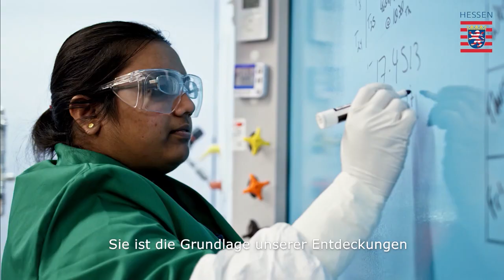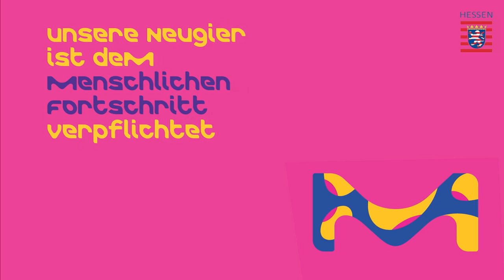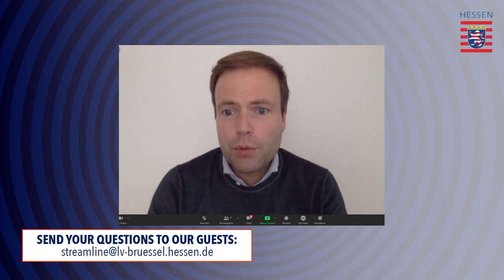oneclicktoeurope - EU trade policy - Between Chimerica and Corona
In our oneclicktoeurope series we meet personalities from the European environment.

Welcome
Lucia Puttrich
Minister for Federal and European Affairs of the State of Hessen

Stefan Oschmann
Chief Executive Officer of Merck KGaA

Discussion
Prof Dr Sven Simon, MEP
Member of the Committee on International Trade

Piotr Rydzkowski
European Commission, Directorate General TRADE

Sonali Chowdhry
Institute for World Economy Kiel

Thaddeus Burns
Head of Life Science Government & Public Affairs, Merck KGaA

Moderation
Sandra Parthie
Head of Brussels Office, German Economic Institute (IW)

While the trade war between China and the USA rumbles on and cracks appear in the multilateral WTO system, global trade and companies around the world face challenges on a new front: COVID-19.
As a global scientific and technology company, Merck supports patients, scientists, and healthcare providers around the world in the fight against COVID-19.
All three sectors, healthcare, life sciences, and performance materials, make a valuable contribution, for example, in vaccination research, development of test methods, and the latest liquid crystal technology for medical applications.
What impact will the new EU "open strategic autonomy" concept have on trade issues for global enterprises? Will it provide the key to reducing trade risks in general? What will be the outcome of efforts to promote greater European independence with regard to existing supply chains, availabilities and trade partners?